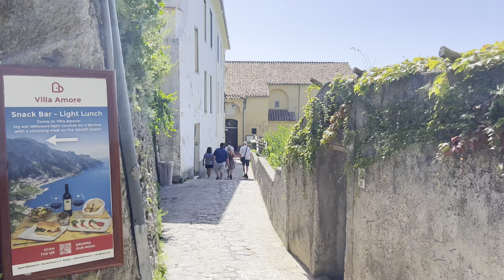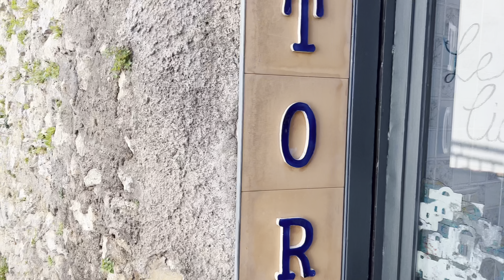Breathtaking Hilltop Village and Secret Treasure on the Amalfi Coast!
Nestled high above the Amalfi Coast, Ravello is a breathtaking hilltop village offering stunning views, rich history, and vibrant culture. Known for its hidden gems, picturesque landscapes, and charming villas, Ravello is the perfect escape for travelers seeking peace and beauty away from the crowds. Explore its enchanting gardens, historic architecture, and vibrant art scene. Whether you're looking for a romantic getaway or an inspiring retreat, Ravello is the ultimate destination for an unforgettable experience on Italy's Amalfi Coast. Discover why this hidden treasure is one of the coast’s best-kept secrets!

Timestamps:
0:00:00 Intro
01:21 Ravello